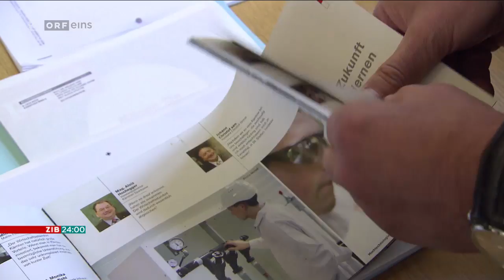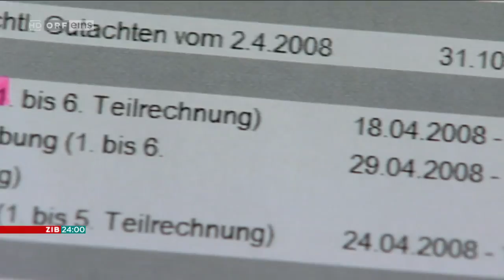20170118 ZIB 24 Petzner im Untreue Prozess geständig 0692835188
"und heben Sie sich das Band gut auf" Sie wollen uns unterstützen?